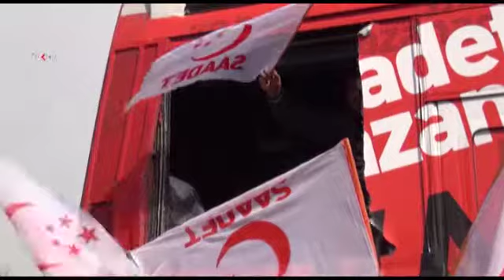02 03 2014 VAN BDP Saadet Partisi seçim araçlarına saldırdı